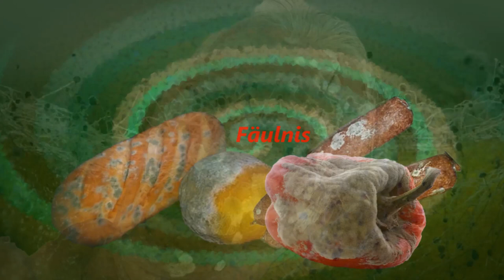Alphabet der Traumsymbole : Orte und Zeit : A-Z : F | Hörbericht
Die Berichtersteller möchten die Bedeutung der Traumsymbole dem Hörern, also Euch, näher bringen. Traumdeutung von A bis Z.

(Falls es bei den hier vorkommenden Personen/Namen zu einer falschen Aussprache unsererseits kommen sollte, bitten wie dies zu entschuldigen.)

Zeitstempel:
0:00 Einleitung/Intro
1:11 Falle
1:45 Flur
2:14 Freudenhaus
3:01 Fünf
3:29 Fäulnis
4:24 Fest
4:53 Friedhof

Du liest lieber? Kein Problem! Hier gibt es den folgenden Hörbericht auch für Dich zum NACHLESEN:

~ Quellenangaben ~

* Buch *
- Klausbernd Vollmar : Handbuch der Traumsymole - Weltbild Verlag,
- Hanns Kurth : Lexikon der Traumsymbole,
- Günter Harnisch, Das kleine Buch der 1000 Träume – Herder Verlag